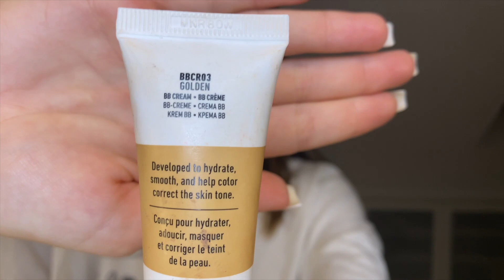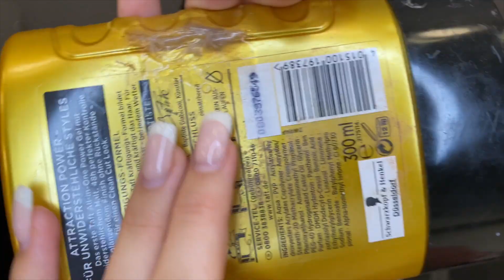Lena Jasmin Kmc zeigt uns ihre all day beauty routine / beauty secrets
haha ihr seit nicht bei Vogue
könnt mir trotzdem folgen